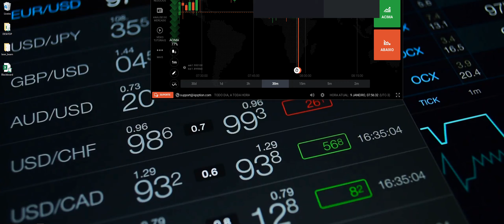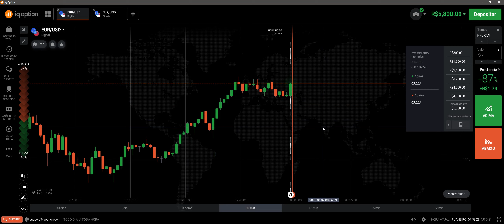A CORRETORA ME LIMITOU DE NOVO...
É pessoal, a conta foi aberta há dois dias e já me limitaram.

Isso é bom, quer dizer que estou dando prejuízo para corretora. Vida que segue!